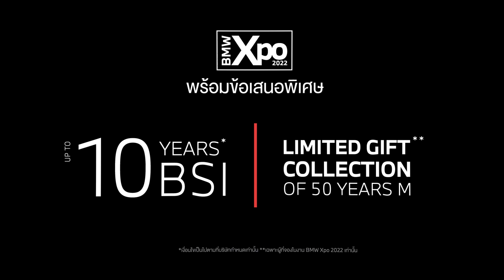BMW Xpo 2022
มาค้นหา เพื่อค้นพบกับ BMW XPO 2022 ตลอดเดือนกันยายนนี้ คุณจะได้พบกับ BMW i, BMW M, BMW X และยกทัพ BMW อีกหลากหลายรุ่นมาให้คุณได้สัมผัส และค้นหาคันที่ตรงกับไลฟ์สไตล์ของคุณ และร่วมเป็นส่วนหนึ่งในการฉลองครบรอบ 50 ปีแห่งประวัติศาสตร์ BMW M ไปพร้อมกับเรา พร้อมข้อเสนอสุดพิเศษ*
• ดาวน์เริ่มต้น 0% และ BMW Protect (ประกันภัยชั้น 1) สูงสุด 2 ปี
• BSI สูงสุด 10 ปี
• ฟรี Garmin Watch รุ่น Venu 2S
• ฟรี หูฟังไร้สาย Bowers & Wilkins รุ่นใหม่ล่าสุด
•ฟรี LIMITED GIFT COLLECTION OF 50 YEARS M เมื่อจองรถในงาน BMW Xpo 2022 วันที่ 22-25 กันยายน 2565 เท่านั้น